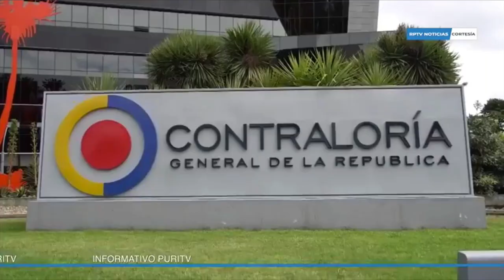Millonario fallo fiscal por corrupción en Juegos Nacionales de Ibagué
VÍA: INFORMATIVO PURI TV / 19:12